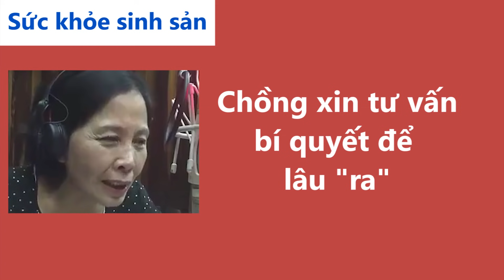Cửa Sổ Tình Yêu: Chồng Xin Tư Vấn Bí Quyết Để Lâu “Ra” | Tư Vấn Sức Khỏe Sinh Sản